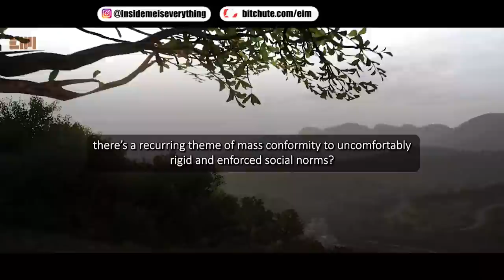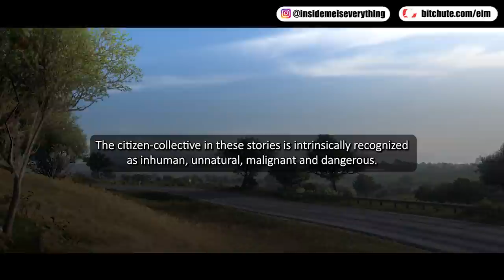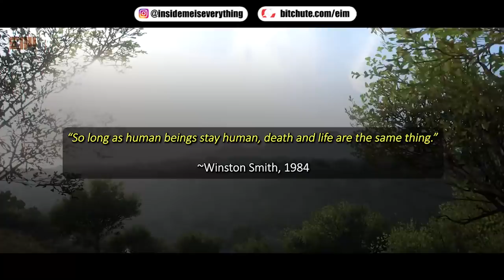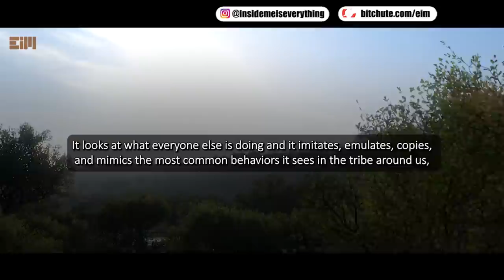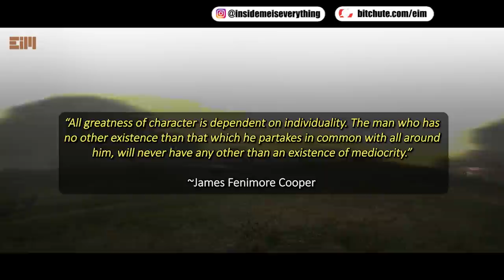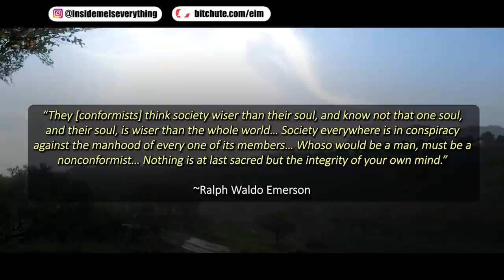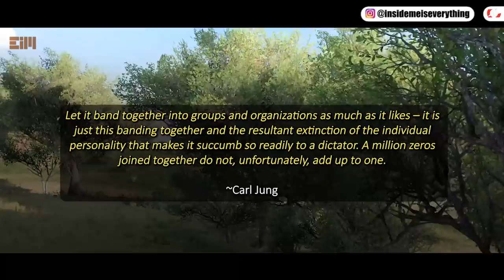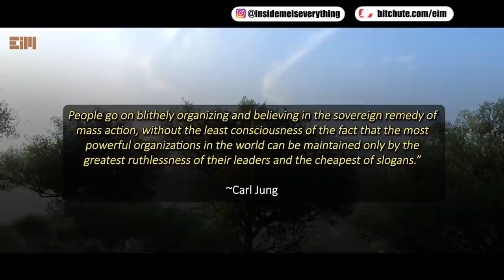THAT’S HOW THEY CONTROL US